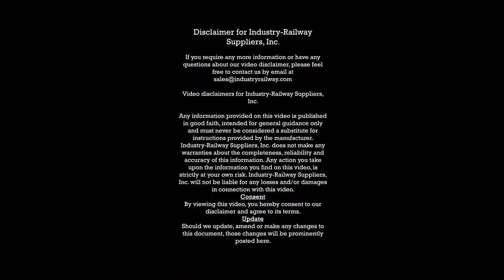Battery Operated Cordless Railroad Torque Wrench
Our NEW battery-operated, cordless railroad torque wrench - the Gedore LDA 40 - with a custom reaction arm, which eliminates any kickback on the tool. Tool is capable of applying 320 to 2,950 ft/lbs (430 - 4,000 NM).

"In lab testings of the LDA-40, we have been able to perform over 100 torque applications to 2,400 ft/lbs on just one fully charged battery," said Eren Reddick, Industry-Railway Suppliers' Product Manager.